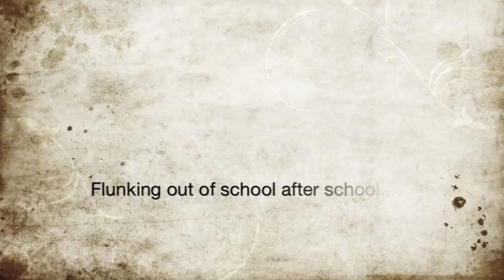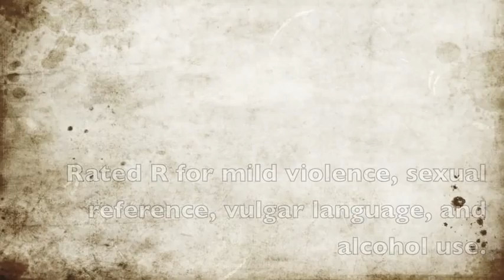The Catcher in the Rye (Official Trailer)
English project for Mr. Barfield at Bainbridge High School.

Will and I teamed up and produced this amazing trailer. I filmed and produced it, because it's more politically correct to have a white guy be Holden Caulfield. Anyways, I hope you like it. This trailer was edited and put together by iMovie. The song used in the video was arranged by me on GarageBand.

In case it's not clear at all yet, this isn't a real trailer for the movie, because there probably won't ever be one, seeing as how the author, J.D. Salinger, will not give filming rights to any film company whatsoever.